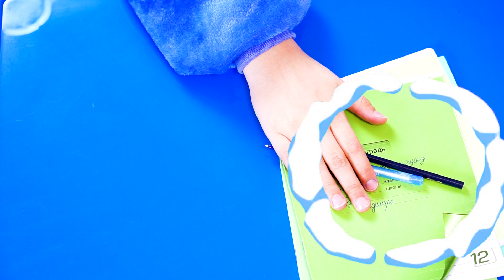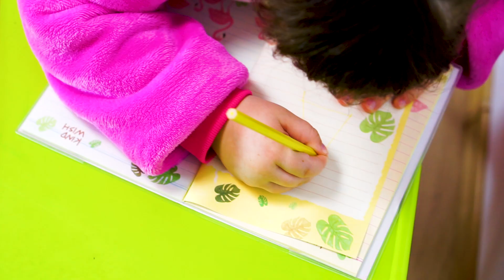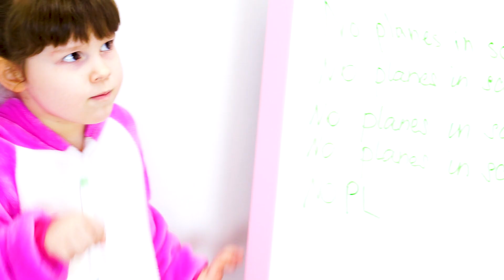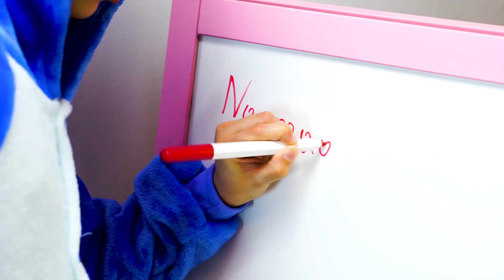BACK TO SCHOOL with Vlad and Agnes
Hi guys! What a wonderful school time. Interesting activities, communication with friends, every day something new and exciting.
Agnes and Vlad having a lot of fun in the school)
Lets watch together)